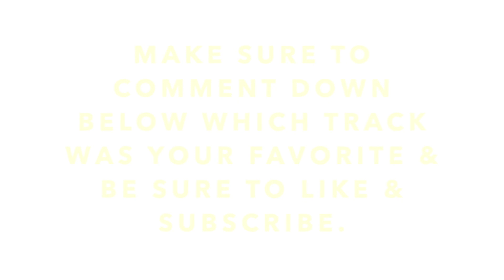MLSHD ALISON'S EVENTFUL LIFE THE MUSICAL REMAKE VERSION IN G MAJOR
I forgot to add 2 more songs to my original version so I did a remake of it so sit back, relax, & enjoy the show.